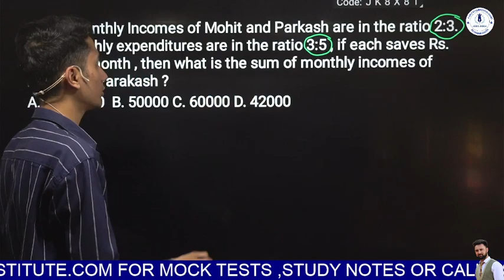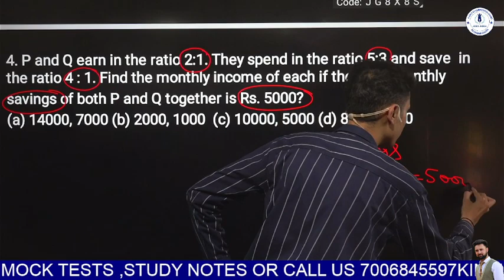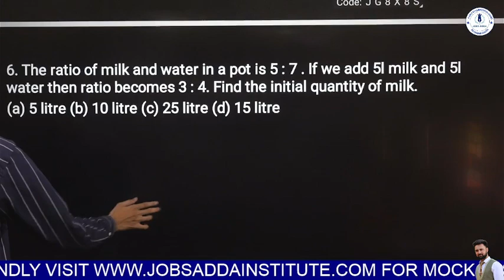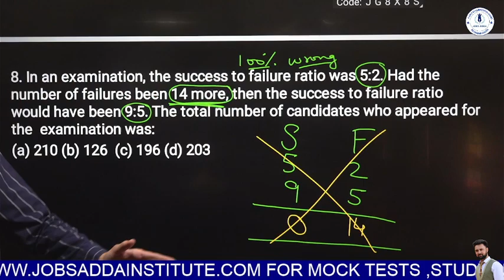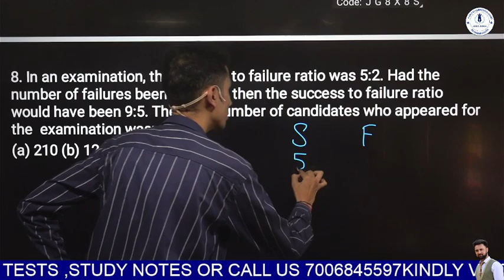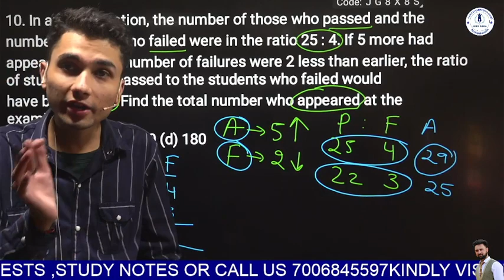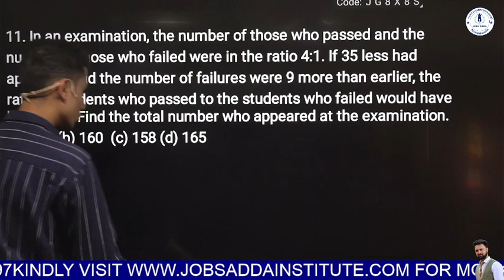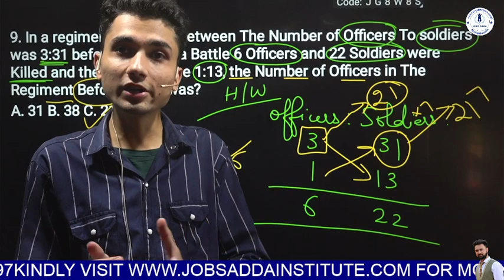" Ratio & Proportion" || Lec - 3 || By Jatin sir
" Ratio & Proportion" || Lec - 3 || By Jatin sir ||  @Jobs Adda–The Learning Hub